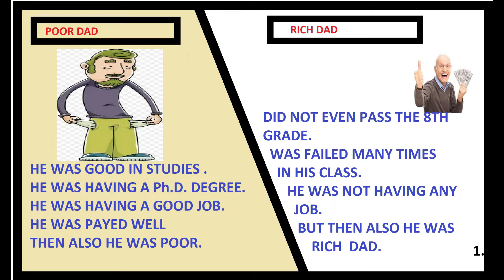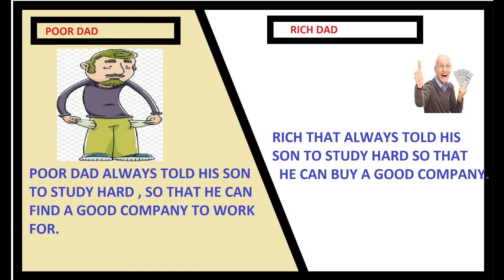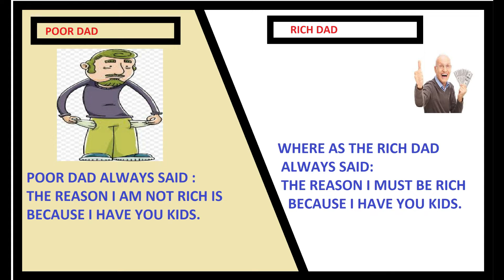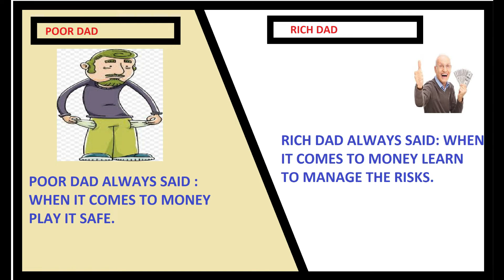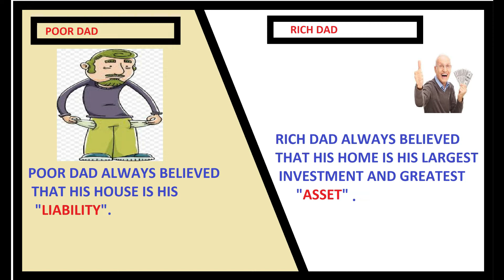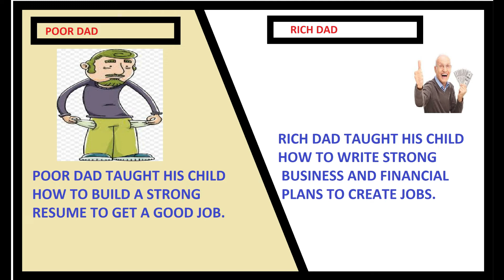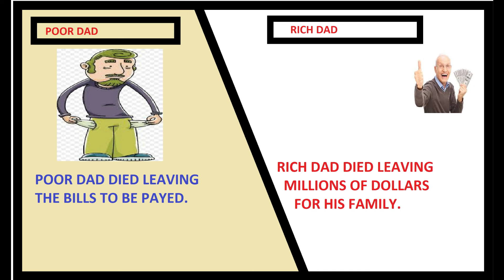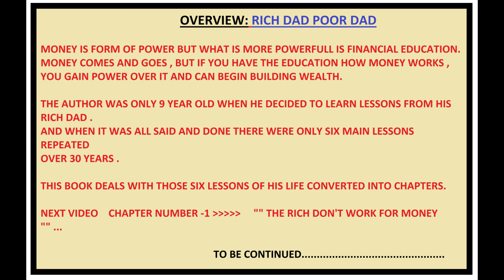RICH DAD POOR DAD